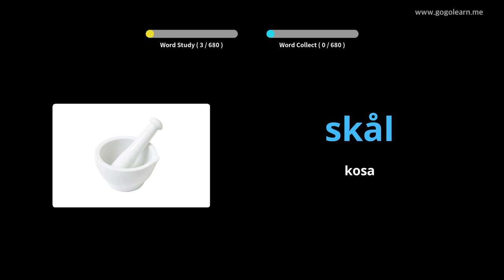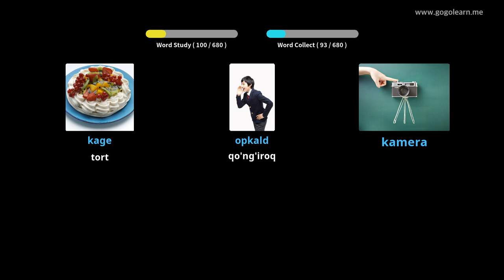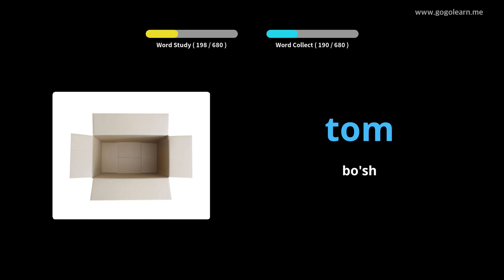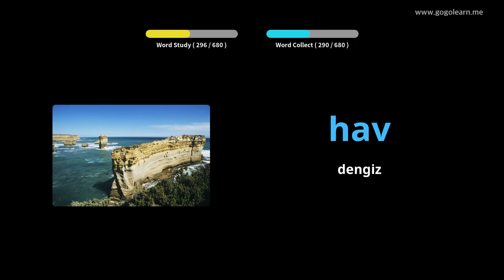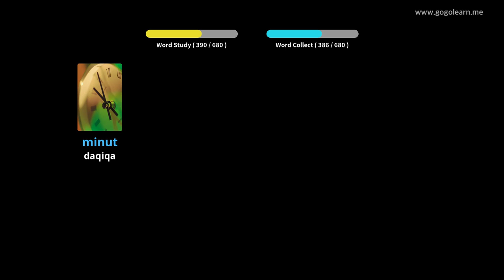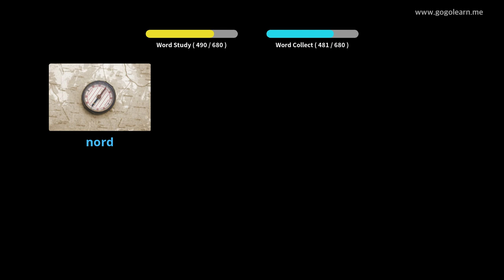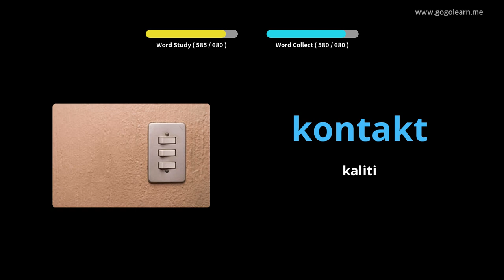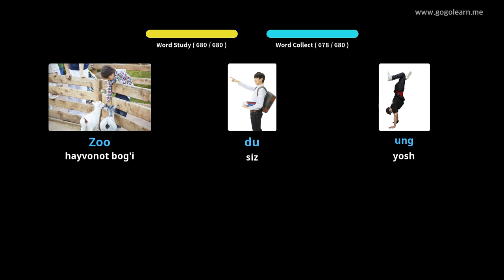Daniya so'z boyligi bolalari |Golearn